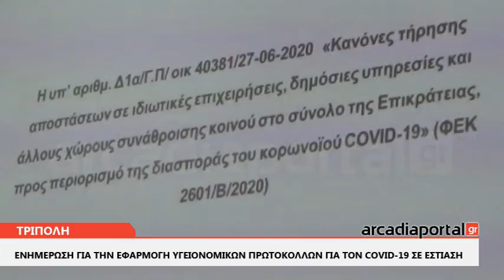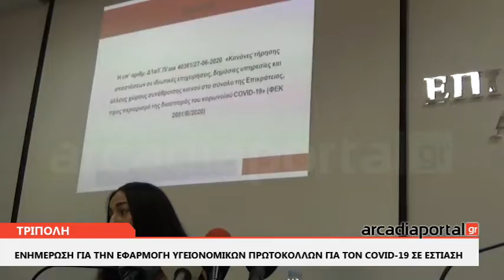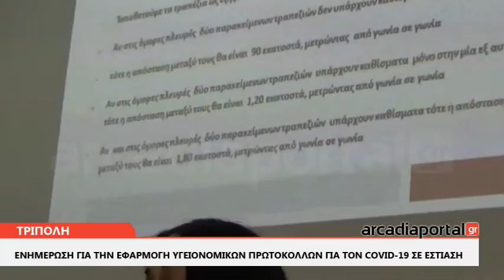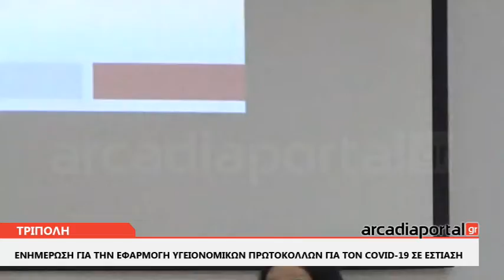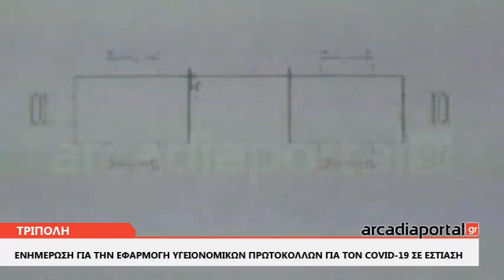ArcadiaPortal.gr Ενημέρωση για την εφαρμογή υγειονομικών πρωτοκόλλων για τον Covid-19